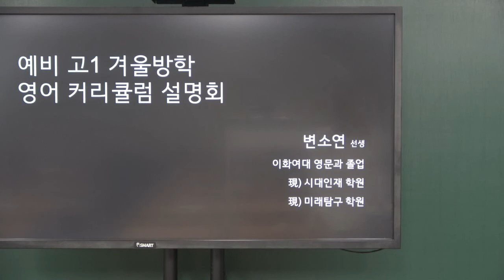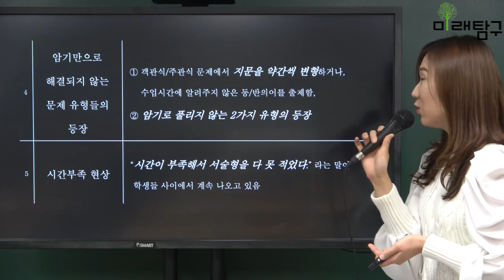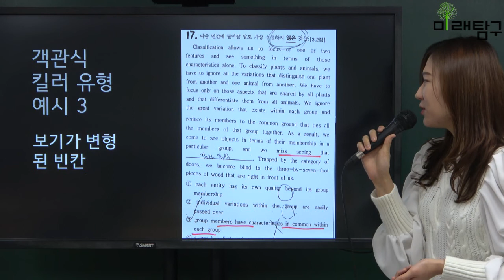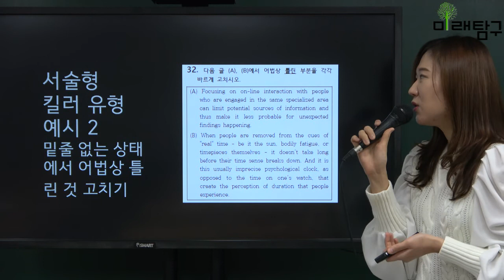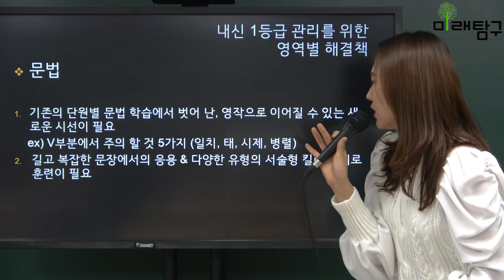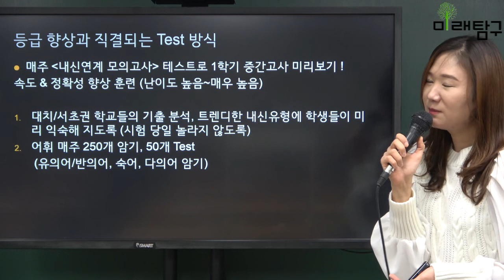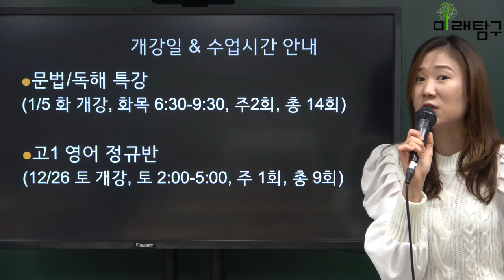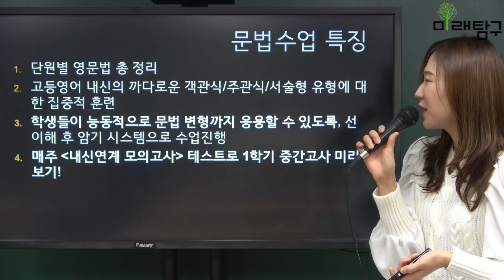미래탐구 고1,2 영어 변소연t 겨울방학 커리큘럼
코로나19로 인해 개강일은 수시로 변경될 수 있습니다. 자세한 사항은 (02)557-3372 로 연락 주시기 바랍니다.